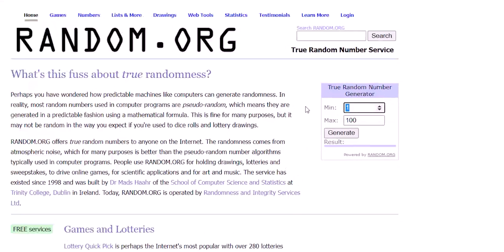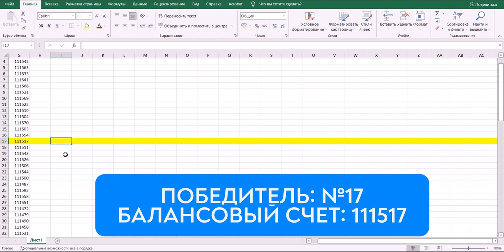Победители розыгрыша депозитов от Gerchik & Co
Вот и завершился первый месяц акции для новых клиентов Gerchik & Co. Мы приветствуем всех участников, которые в июле стали нашими клиентами! Теперь у вас есть все, что нужно для профессионального трейдинга: лучшие котировки, обучение от Александра Герчика, уникальные сервисы для защиты от рисков и масштабирования прибыли. Достигайте успеха вместе с нами!